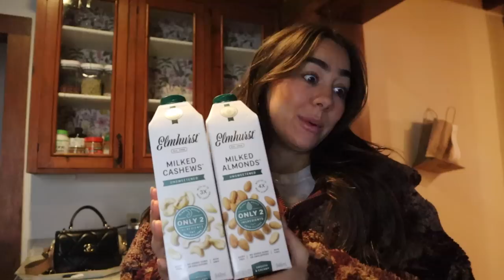Vlog: CABIN UPDATES! Dealing With Emotions, Cozy Morning With Us, Pillow Talk | Julia&Hunter Havens